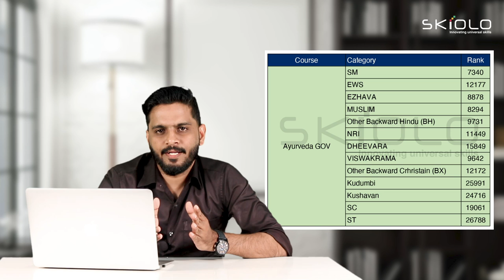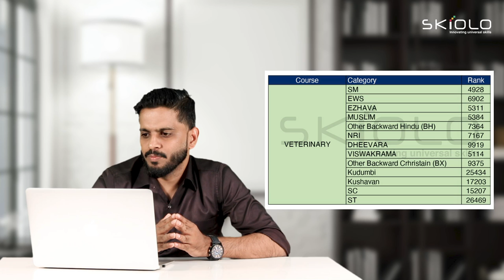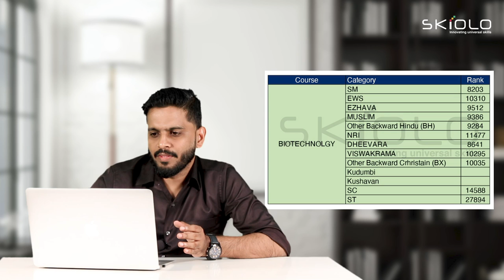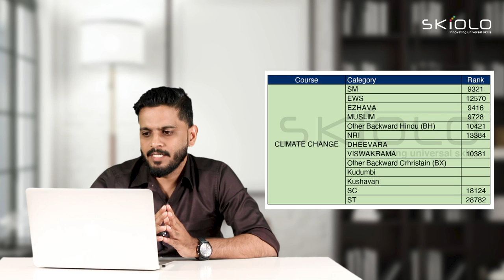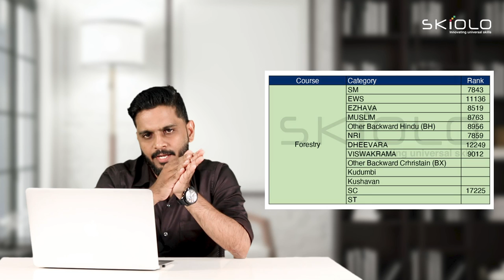മെഡിക്കൽ അനുബന്ധ കോഴ്‌സുകൾ ഏതിനാണ് കൂടുതൽ SCOPE ? അറിഞ്ഞിരിക്കേണ്ട കാര്യങ്ങൾ | SAIFE VALAPPRA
Saife Valappra
Skill finder, Career Guidant & Mind Solutionist

Fasil Firose
Career Specialist, Admission Guidant

kondotty
Malappuram, Kerala-673638

Ayush central counselling latest news Malayalam | AACCC 2022 counselling started | Ayush 2022 news
AACCC REGESTRATION PROCESS - STEP BY STEP Process ✅ - AYUSH COUNSELLING 2022 - MUST WATCH
AACCC Counselling 2022 | How to apply? | Step by Step Registration Process☑️| AYUSH Counselling 2022
AYUSH Registration 2021 Malayalam, BAMS/BSMS/BUMS/BHMS Ayush All India counselling 2021, aaccc 2021

AYUSH Counselling 2021,neetport,AACCC Registration Step By Step,Live Demo Registration And Choice Fillin,AACCC Counselling Schedule 2021,AMS BHMS BUMS BSMS Counselling 2021,Document Required,latest news for neet 2021,latest updates by mcc,latest updates by aaccc,step by step procedure for ayush,neet 2021,neet 2022,how to prepare for neet,neet 2021 toppers,how to crack neet,latest news today,neet 2021 latest updates by mcc,AYUSH counselling news today